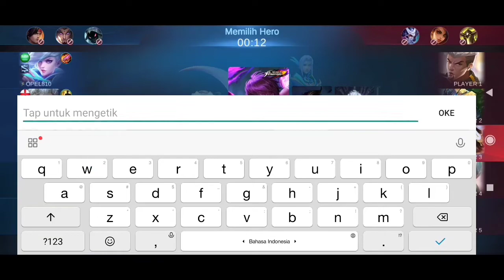Dyrroth Mabar Sama Lemon Auto WIN - New Update Meta 2020 MLBB